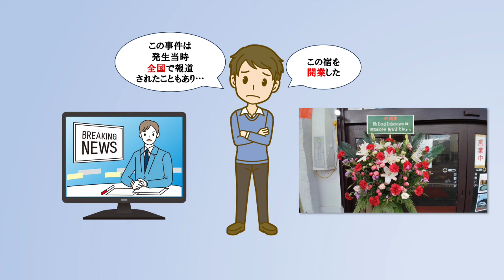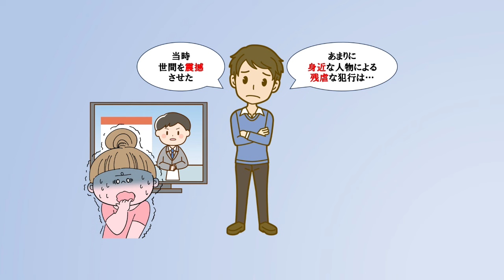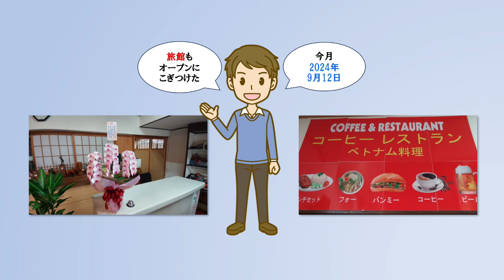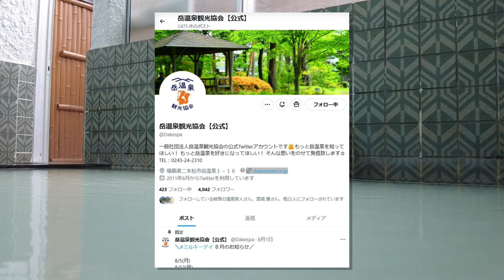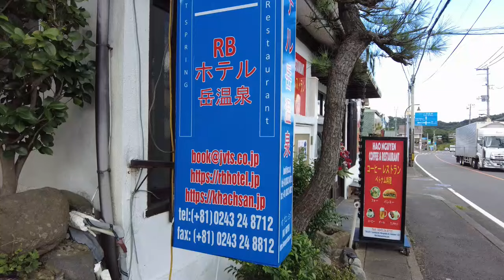娘の死を乗り越えた開業秘話 岳温泉 RBホテル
福島県二本松市に所在する、岳温泉にて新規開業しました、RBホテルをご紹介しております。
この宿のオーナーさんは、7年前に、娘さんを亡くされました。
悲しみを乗り越えた、開業秘話をご紹介しております。